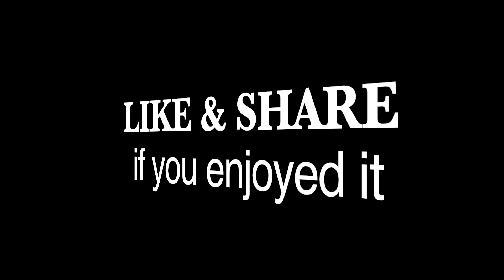Drain Water to Catch Fish in Lotus Lake 02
Another video of a beautiful scene from countryside while we're driving to a lotus pond where 2 men are draining water and catching fishes, a man is finding some wood and a man is cooking. The weather is nice, it's windy and breathtaking. I just love to be out there like this.